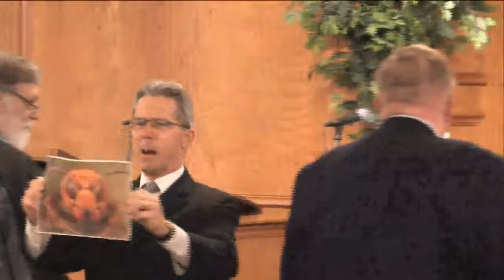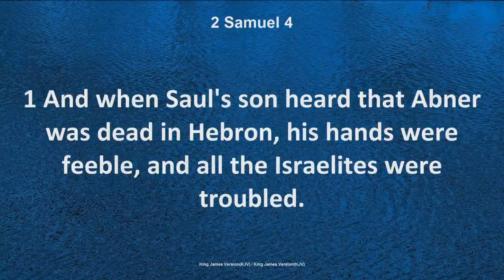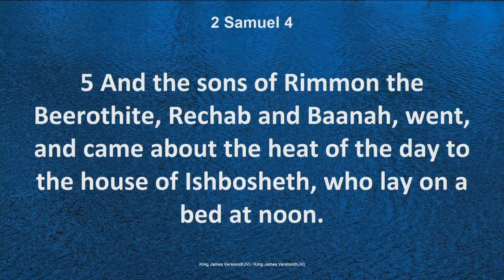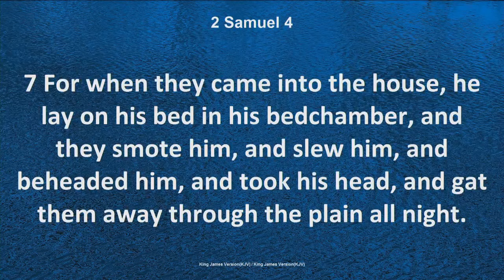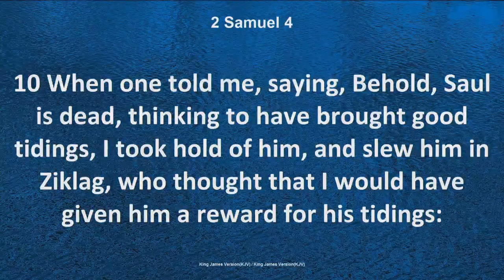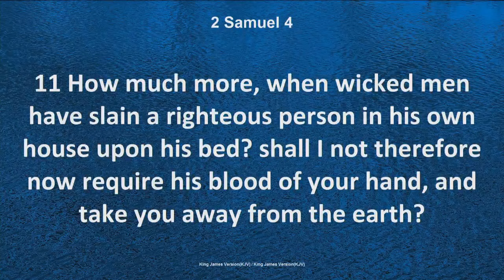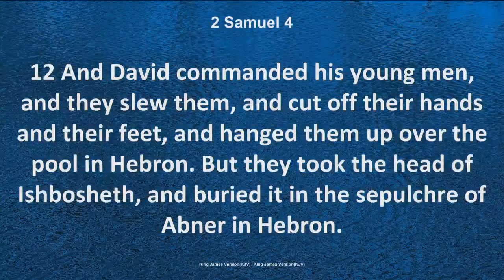A Better Plan Than God's